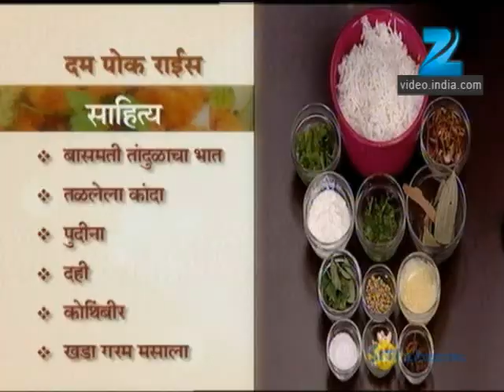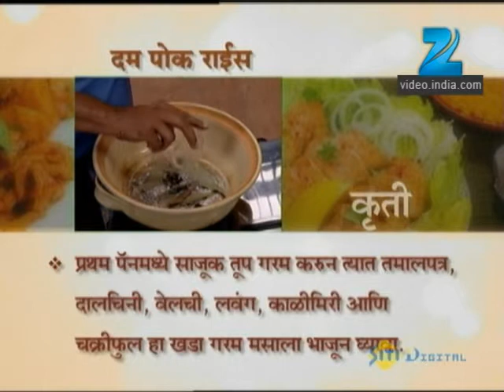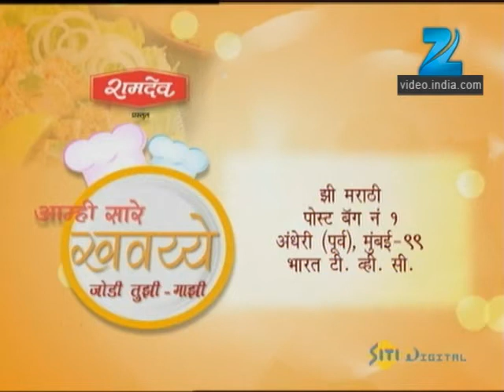Arundhati - Marathi Serial - Full Ep - 1211 - Bhakti Desai, Prasad Javade - Zee Marathi